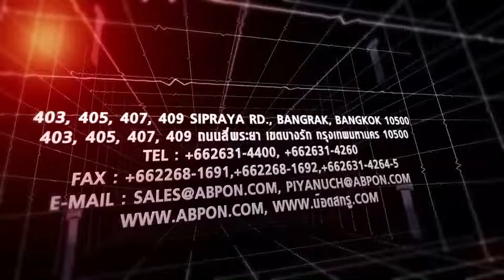ABPON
Abpon company profiles and products show case